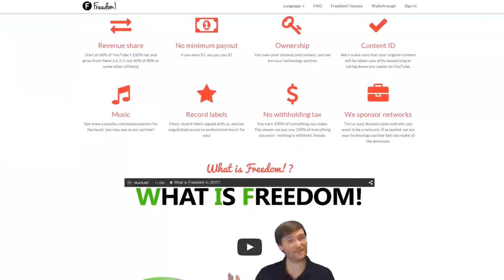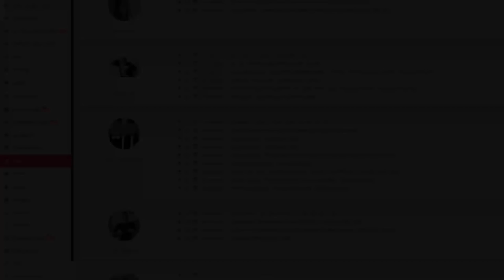★ Build Battle ➜ Impulse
▼ Links

▼ Heartbeat

▼ Freedom!

▼ Music